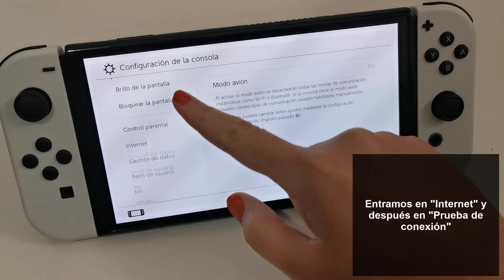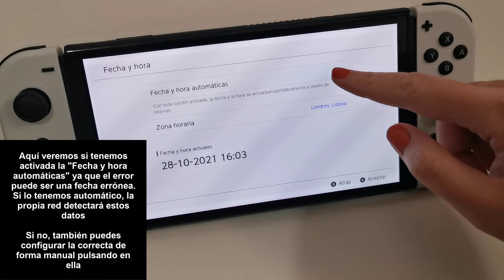⚠️ NO se puede ESTABLECER CONEXION con YouTube Nintendo Switch OLED ✔️ Configurar Nintendo Switch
Solvetic te enseña cómo solucionar los problemas de conexión entre Nintendo Switch OLED y YouTube de manera rápida y sencilla paso a paso. ▶️ 𝗧𝗢𝗗𝗢 𝗦𝗢𝗕𝗥𝗘 𝗡𝗜𝗡𝗧𝗘𝗡𝗗𝗢 𝗦𝗪𝗜𝗧𝗖𝗛 𝗢𝗟𝗘𝗗

En este vídeo podrás ver todos los pasos que debes seguir para saber cómo solucionar cuando no se puede establecer conexión con YouTube Nintendo Switch OLED de manera detallada y sencilla.